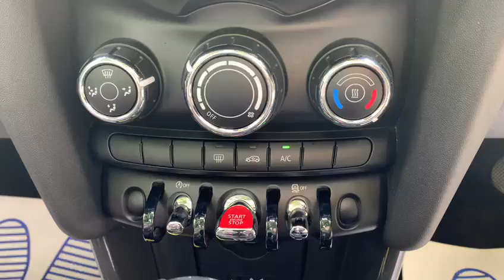MINI CONVERTIBLE 1.5 COOPER 2d 134 BHP LOW MILEAGE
NATIONWIDE DELIVERY AND CLICK AND COLLECT Available. 2 Owners From New. Finished in Caribbean Aqua Metallic with Cloth Firework Carbon Black, DAB Radio, Bluetooth, Phone Prep, Automatic Climate Control Air Conditioning, Automatic Lights, Rain Sensors, 17 Inch Light Propeller Spoke Alloy Wheels, Electric Wing Mirrors, Automatic Lights, Keyless Go, Eco Start Stop Function, Intelligent Emergency Calling, Carbon Black Colour Line, Mirror Caps in Body Colour, Isofix Rear Seats, Remote Central Locking, Alarm, Additional fees may apply, please note, not all cars are kept on site please call to make appointment and to avoid disappointment. pre delivery check, This vehicle will be sold with the benefit of A Optional 24 MONTH EXTENDED WARRANTY WITH MAIN DEALER LABOUR RATES, charged at an additional 999. Hpi Checked, Part Exchanges Welcome.